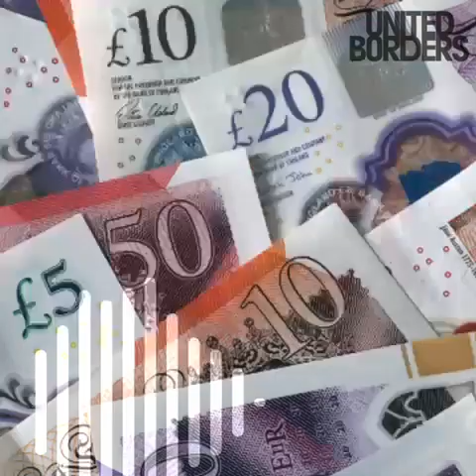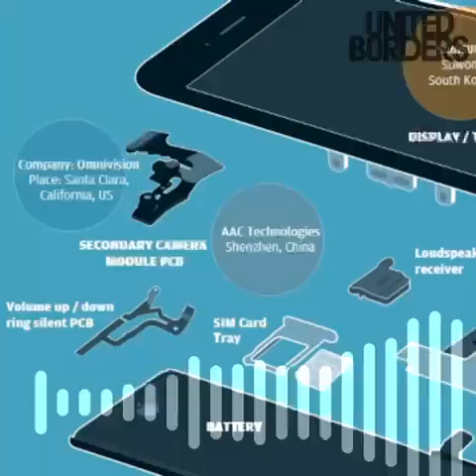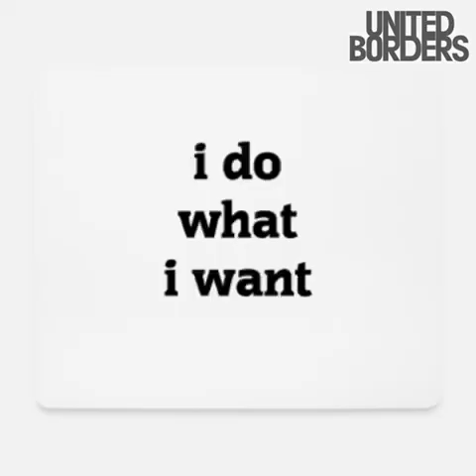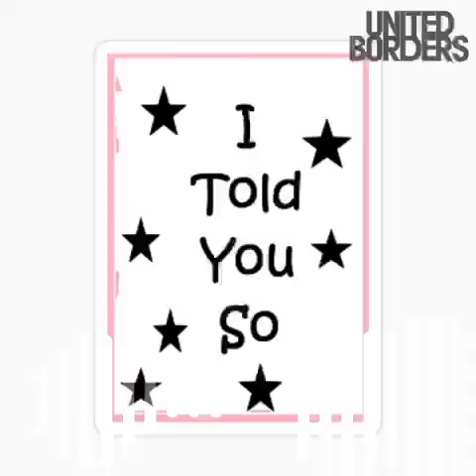United Borders Youth Podcast (UBYP)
Welcome to our first podcast series of 2024 'United Borders Youth Podcast' aka UBYP.

UBYP is a podcast mini-series co-designed and starring children we support with our 12 week B.U.S programme (Better Understanding of Self) which puts us on a journey with Children to form a better understanding of challenges which might be hindering their learning and to navigate around or through those challenges, to have a better learning experience.

This is a mini series co-designed and starring Children who have been referred to our programme. Children from three separate schools: over the course of three months put together discussions which matter to them. Far too often children are seen and not heard so these views expressed are from children to the wider community.

We managed to utilise the expertise of a certified qualified podcast creator to deliver conversations under the watchful support of our mentors (Who chime in occasionally) in our bespoke double decker bus which is a safe space for children but throughout the programme it acts as their own little utopia. A space they're referred to supporting their wellbeing in school and providing extra support externally to help life beyond school.

Special Thanks to the participating schools this year:
Preston Manor High, Southfields Academy and Queen Park Community School.

If you love what you see and hear please support and share the podcasts on our United Borders Spotify channel.

Thanks!!!